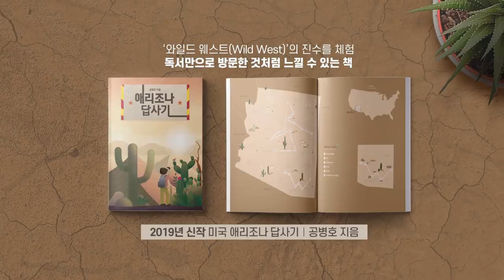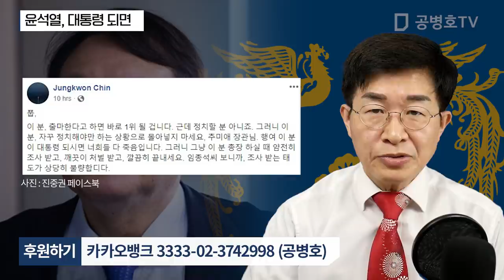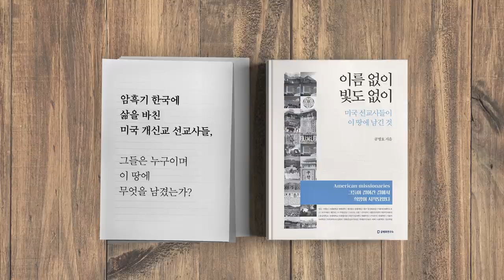윤석열, 대통령 되면 [공병호TV]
윤석열, 대통령 되면

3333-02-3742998 카카오은행 (예금주 : 공병호) / (텔레뱅킹 : 090 & 은행코드 : 90)

참고자료
1. 차기주자 2위 윤석열···진중권 "풉, 이분 대통령되면 다 죽음", 김효성, 중앙일보, 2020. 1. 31